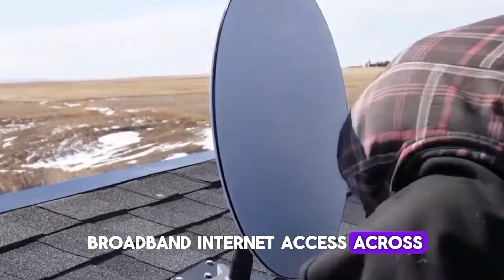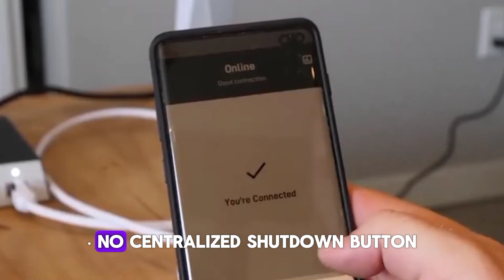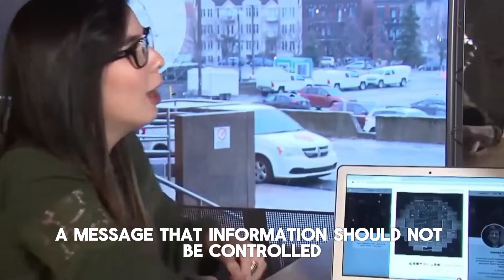Elon Musk Turns On FREE Internet for Venezuela | Starlink Changes Everything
Elon Musk has just made a move that shocked the world.
SpaceX’s Starlink is now providing FREE satellite internet across Venezuela — until February 3rd.
No cables. No contracts. No government control.
This happened during a period of political tension and internet restrictions, raising massive questions about power, technology, and information freedom.
In this video, we explain: • Why Elon Musk activated free Starlink internet in Venezuela
• How Starlink bypasses traditional internet infrastructure
• Why this move is shocking governments worldwide
• What this means for freedom of information
• How satellite internet is changing global influence
This is not speculation.
And this could change how the world connects forever.

Elon Musk Starlink Venezuela
Free internet Venezuela
Starlink free internet
Elon Musk Venezuela update
Starlink satellite internet
Elon Musk breaking news
Starlink bypass government
Satellite internet news
Elon Musk SpaceX Starlink
Starlink Venezuela February 3